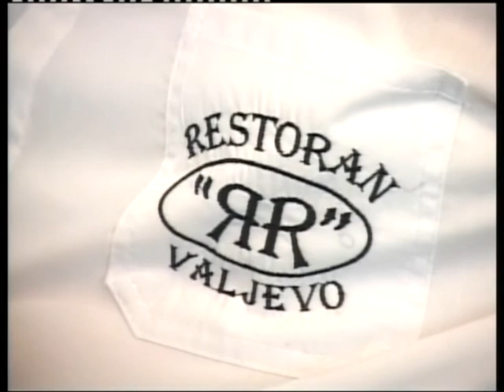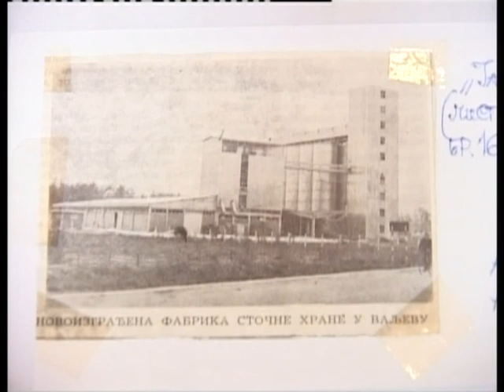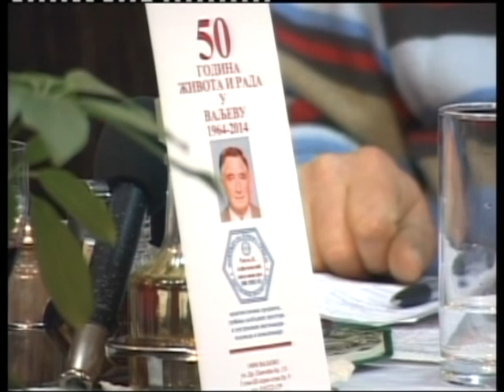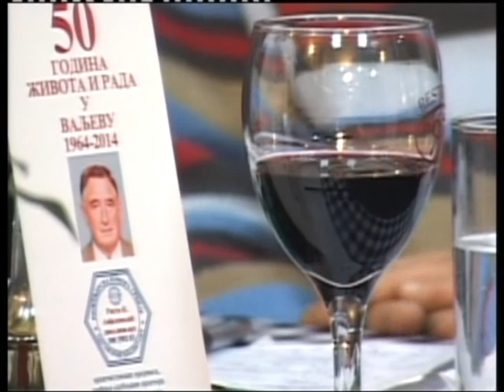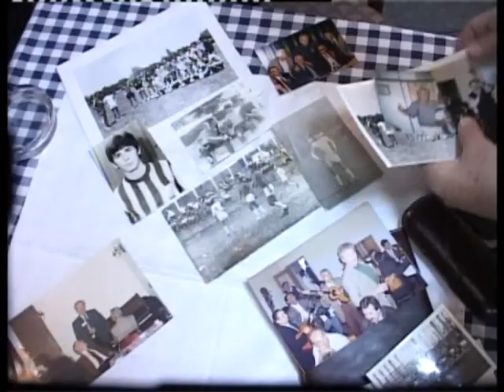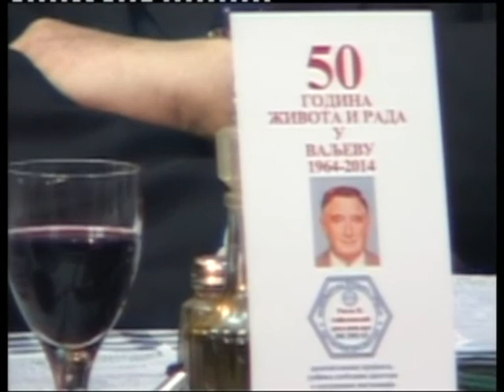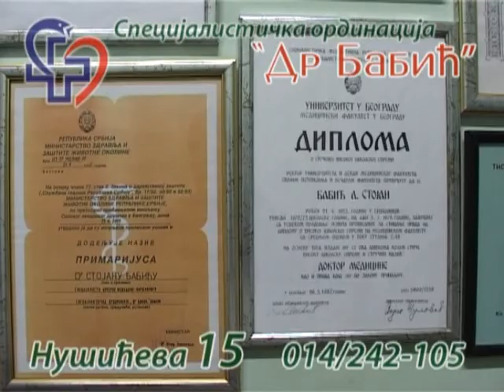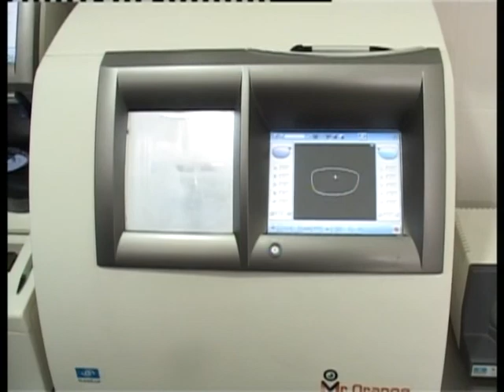KAFANSKE PRICE BROJ 9 arhitekti RR